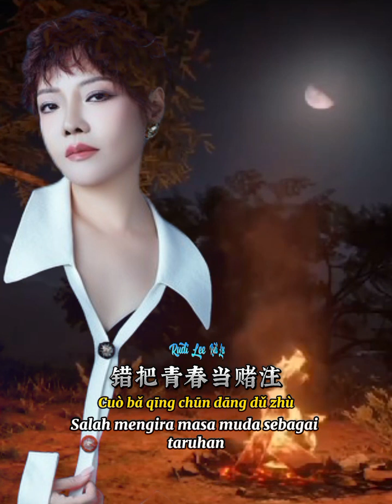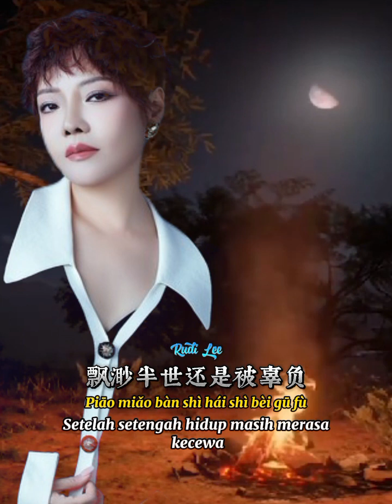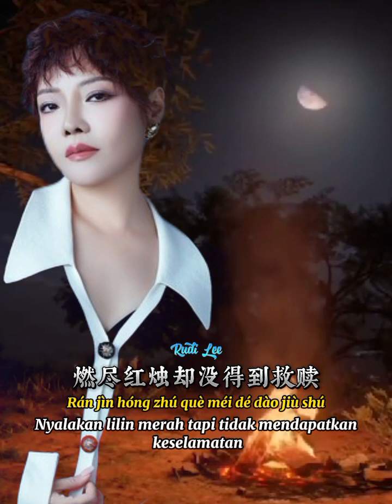情字最难渡 📀 魏佳艺 [ Qing Zi Zui Nan Du ] Wei Jiayi - Cinta Adalah Kata Yang Paling Sulit Untuk Diatasi -